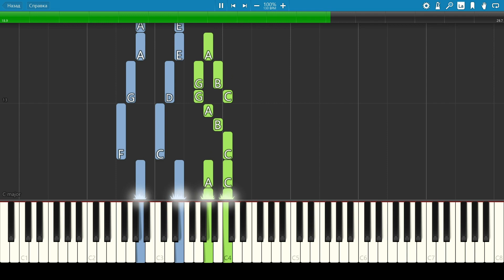Ava Max - Kings & Queens - Piano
Piano tutorial - easy. Кому нужны ноты и миди - цена 100р, обращайтесь в вк